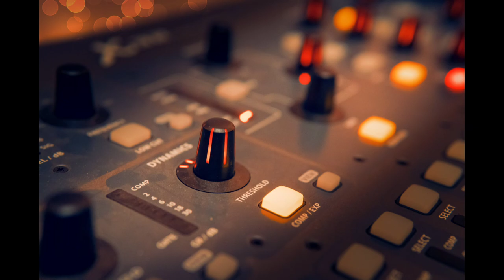Bollywood Hindi Lofi Songs Relax 😌 | Arijit Singh 💖& Darshan Raval ❤️ Lofi Song | CKCK Music World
Bollywood Hindi Lofi Songs for Relax You | Arijit Singh & Darshan Raval Lofi Song | CKCK Music World .💖💖❤️

Must Use Headphones For Better Experience ❤️

Radhe Radhe 🙏🙏🙏🙏